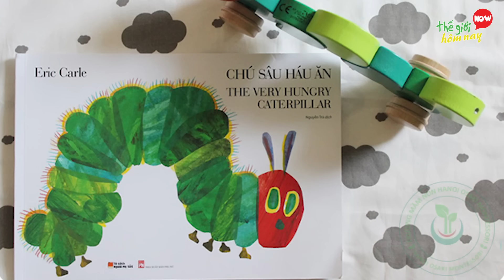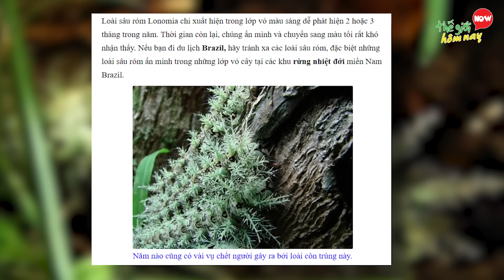10 Loài SÂU Chứa KỊCH ĐỘC Nguy Hiểm Nhất Thế giới ... Hãy Chạy Ngay Nếu Gặp Phải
10 Loài SÂU Chứa KỊCH ĐỘC Nguy Hiểm Nhất Thế giới ... Hãy Chạy Ngay Nếu Gặp Phải

Trước tiên admin muốn cảnh báo các bạn, Video này không dành cho bạn yếu tim, bạn sợ sâu và dị ứng với những côn trùng có lông. Nhưng nếu bạn cảm thấy vẫn ổn thì hãy cùng khám phá về loài côn trùng thú vị này nhé. Trên thế giới, có hàng ngàn loại sâu sinh sống. Có thể bạn nghĩ rằng, sâu chỉ là những con vật ăn lá vô hại với người hay những con sâu đáng yêu thường hay thấy trong sách của con trẻ, nhưng trên thế giới còn rất nhiều loài sâu đáng sợ đến nổi bạn cần phải chạy ngay khi nhìn thấy chúng. Và bạn biết loài sâu nào đáng sợ, nguy hiểm nhất Việt Nam không? Hãy comment ngay bên dưới cho chúng mình biết nhé. Còn để biết những loài nào đáng sợ trong video này, Thế giới hôm nay mời các bạn cùng khám phá 10 Loài Sâu Đáng Sợ Nguy Hiểm Nhất Thế Giới Nên Chạy Thật Nhanh Nếu Vô Tình Gặp Phải

00:00 10 Loài sâu chứa kịch độc nguy hiểm nhất thế giới
00:48 10. Loài sâu Bobbit
01:47 9. Loài sâu cát
02:34 8. Chú hề lười biếng – Lonomia
03:31 7. Loài sâu bướm túi
04:14 6. Sâu bướm Puss
05:01 5. Sâu Velvet
05:48 4. Sâu bướm Saddleback
06:49 3. Sâu Nemertean
07:42 2. Loài sâu Gypsy
08:36 1. Eulagisca gigantea